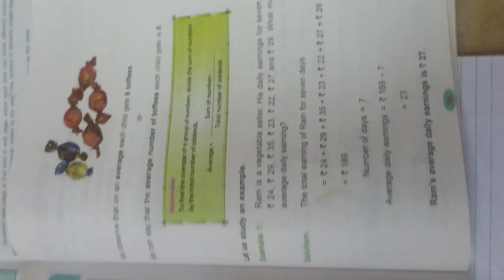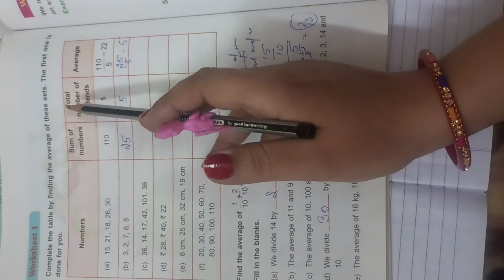class 5 unit 10 Averages part 2